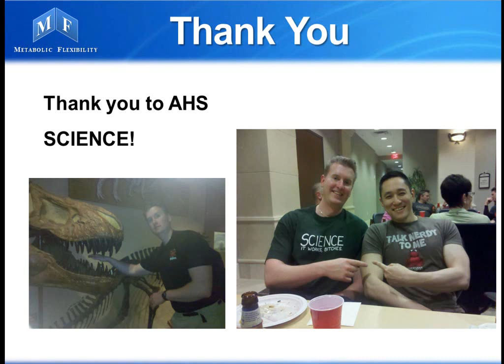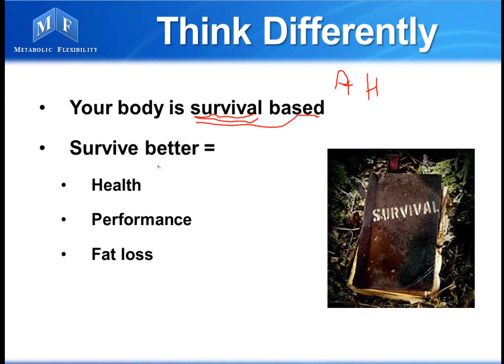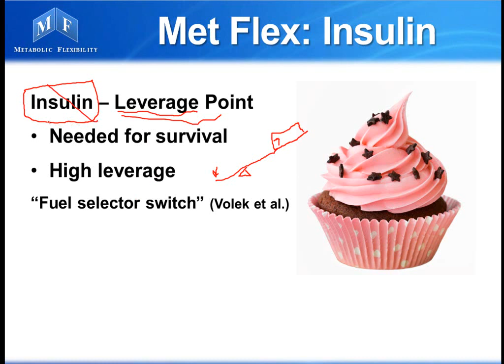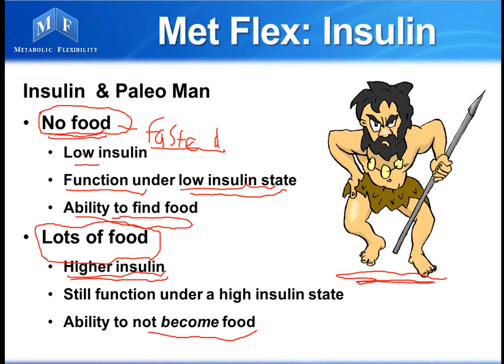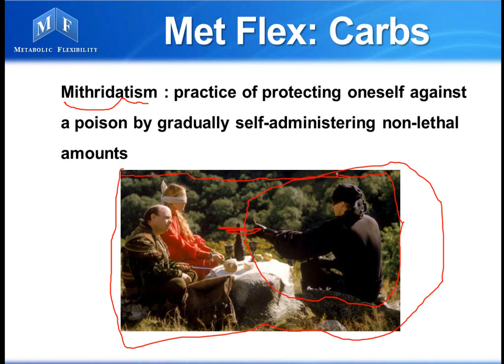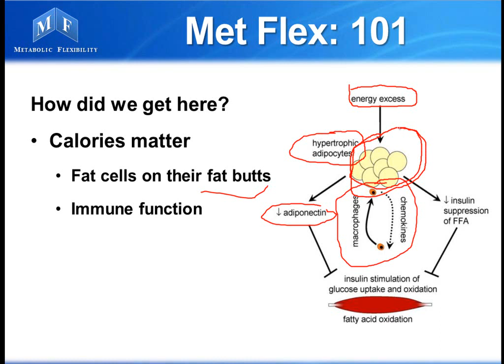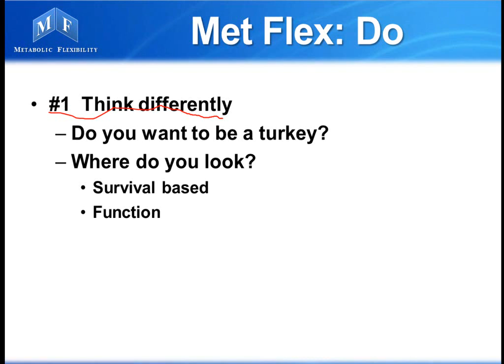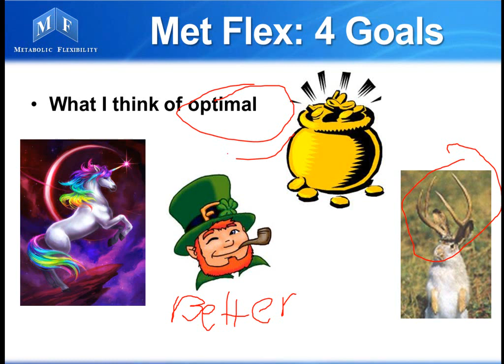Carbs as a Hormetic Stressor — Dr Mike T Nelson (AHS13)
Mike T Nelson, BA, MS, PhD, is an Adjunct Faculty at the University of St Thomas, Minnesota and owner of Extreme Human Performance, LLC where he works with clients from around the world. His research focus is metabolic flexibility, a key trait of metabolism that allows humans to effectively adapt to a wide variety of environmental and dietary stressors.

Abstract
The use of low-carb Paleo-style of eating works great for many, but could it be better? Historically, the intake of macronutrients has varied widely between cultures. Could carbs be viewed as hormetic stressor to those on a low carb diet, thus improving their performance and health even further? This presentation proposes that the ability of the body to use both fats and carbs (metabolic flexibility) is an essential marker of health and performance. This increased adaptability would have been an evolutionary advantage. Could some carbs serve as an important hormetic stress to increase survival advantage and exercise performance?